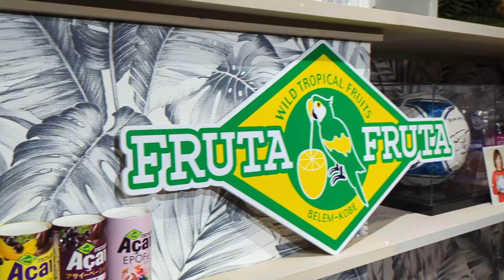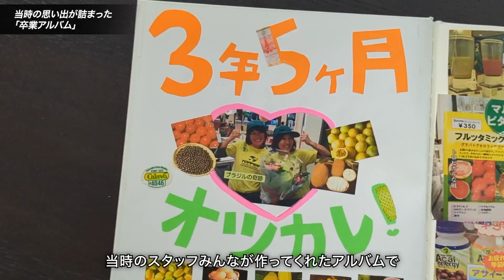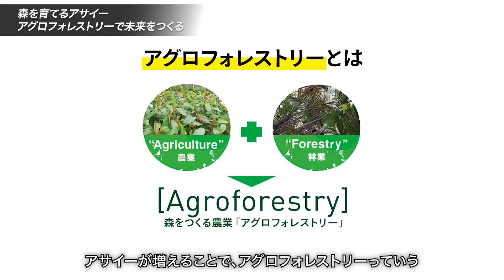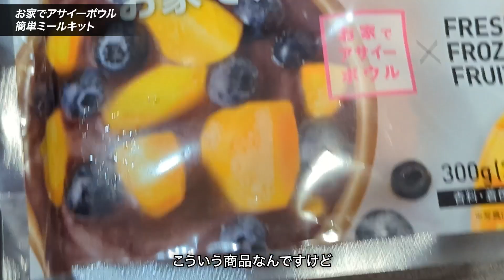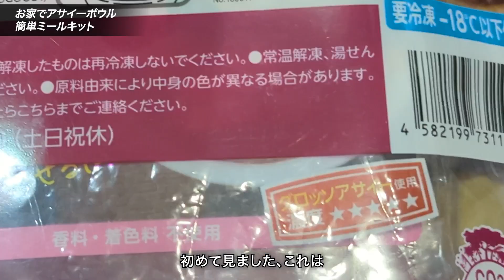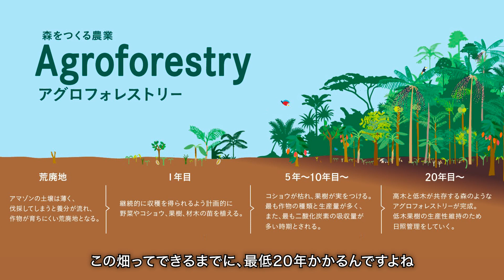【9月16日はアサイーの日！】川澄奈穂美選手×アサイーおじさん🥸スペシャル対談動画配信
9月16日は「アサイーの日」✊️
特別企画としてプロサッカープレイヤー川澄奈穂美選手×アサイーおじさん🥸のスペシャル対談動画をお届けいたします✨

川澄選手は18年前、フルッタフルッタがまだ草創期だった頃に、フルッタフルッタのジューススタンドで初期バイトスタッフとして働いてくださっていました！

そう、川澄選手がまだ無名だった学生の頃から、プロになって活躍してからもお互い応援・リスペクトし合ってきたという、深いご縁があるんですね😌

そして今回、アサイーの日を迎えるこのタイミングで、ちょうど川澄選手が10年に及ぶアメリカでの挑戦を終えて帰国していたので、対談という形で奇跡的な再会を果たすことができました💖

しかも川澄選手、今回はフルッタフルッタが20周年の節目での対談となりましたが、10周年を迎える大きな節目にもCMにご出演いただいたことがあるんです✨

当時、川澄選手はすでになでしこジャパンで優勝し、スターになっていたのですが、フルッタフルッタとのご縁を大切にしていただき、アサイーブームの起爆剤となったCMにご出演していただくことができました☺️

現在37歳、現役としてまだまだ進化を続け、輝き続けるアサイー大好き川澄選手。

フルッタフルッタとしてはこれからも応援しつつ、共に頑張り続けます💪

なお、今回のスペシャル対談では

・フルッタフルッタのアサイーと川澄選手との出会い
・ここだけしか聞けない秘話やお宝写真
・本場アマゾンでのアサイーの食べ方で食べる！
・川澄選手のアサイー愛はこんなにすごかった
・アグロフォレストリーへの想い
・アサイー日本上陸20周年を迎えて

などなど盛りだくさんで、ほんと〜に見応えのある、まさにアサイーの日にふさわしい内容になっています😆

▼フルッタフルッタの最新情報は各SNSよりチェック！🦜